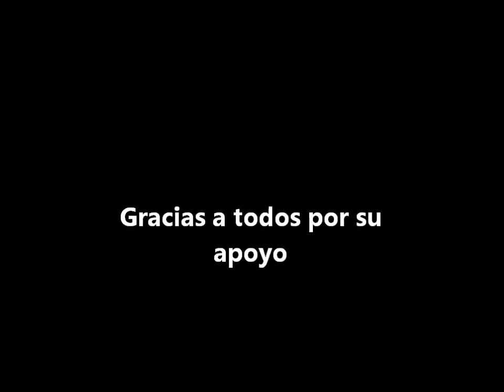Marcha Yosoy132, 10/06/2012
Esto es un poco de lo que se vivió en la Segunda Marcha Informativa Anti-EPN y del movimiento "Yosoy132 en Guadalajara, Jalisco. Un poco de calor al principio lo cual mejoro cuando se nublo un poco y el clima estuvo más fresco, esperemos que estos movimientos ayuden a informar a más y más gente.

Perdonen la tardanza para subirlo, pero mi semana ha estado un poco atareada.